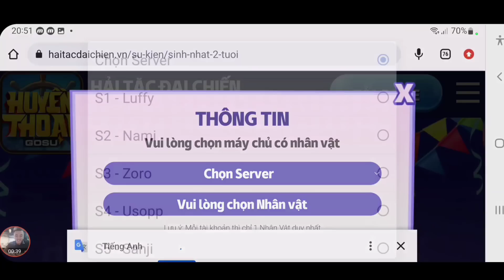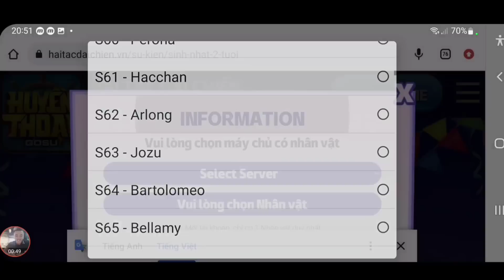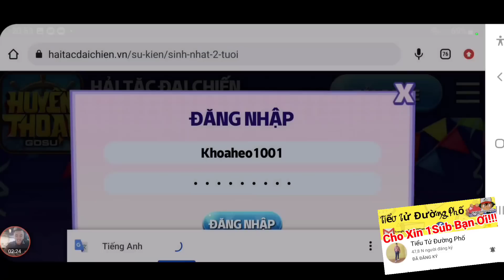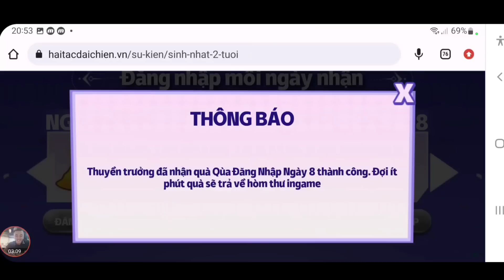Sấy 30 Lượt Săn Code Huyền Thoại Hải Tặc Mới | Kaido E3 Ra Trận Chiến..... | ttđp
1 like, 1 comment, 1 share là động lực giúp mình làm những vidieo tiếp theo!
HTDCTANTHU
LIKEPAGE999K
VIPCODE2TRIEU
HUYENTHOAIHAITAC
Q3SV4U8J6GN1D